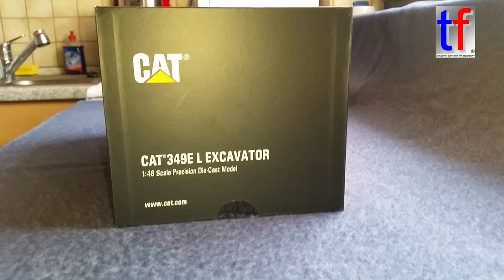Unboxing uff Schwäbisch - CCM Caterpillar 349E LME, 2015.